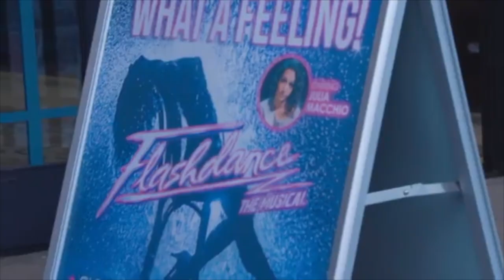Freddy “Frenzy” Munoz Dance Reel 2020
Dance Reel of performance, live tv shows, and commercials from Wilfredo Munoz aka Freddy Frenzy Munoz,